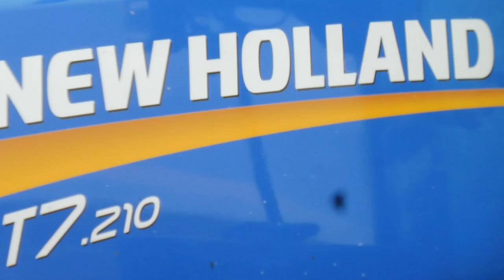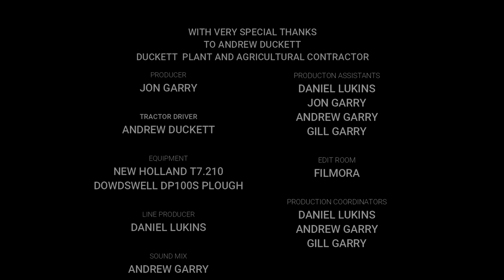Ploughing, Dowdeswell Plough, New Holland T7.210, 2019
A morning spent with Duckett plant and agricultural contractor, ploughing for maize. New Holland T7.210 pulling a five furrow Dowdeswell plough.